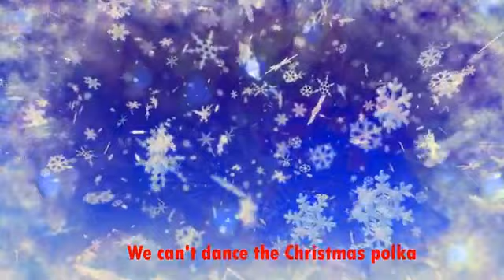The Merry Christmas Polka - Jim Reeves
Song : The Merry Christmas Polka
Artist : Jim Reeves
Lyrics : Willie Phelps